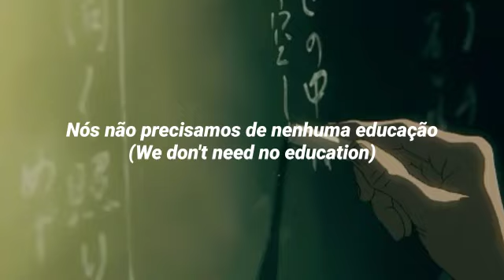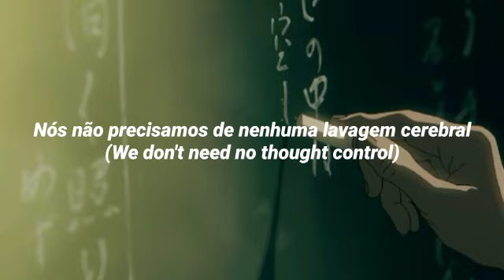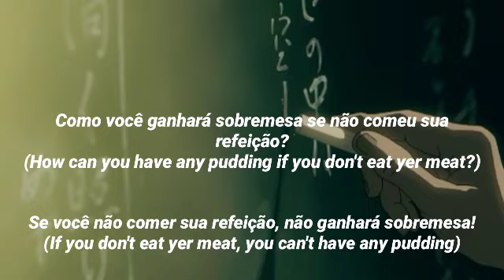Another Brick In The Wall, Pt II- Pink Floyd (Tradução)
Tradução PT-BR 🇧🇷
Banda: Pink Floyd
Álbum: The Wall